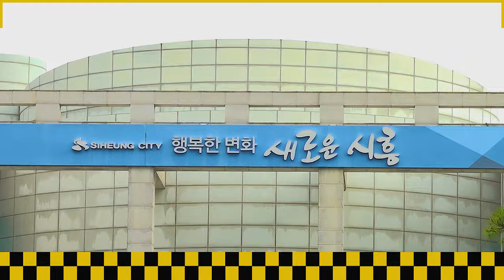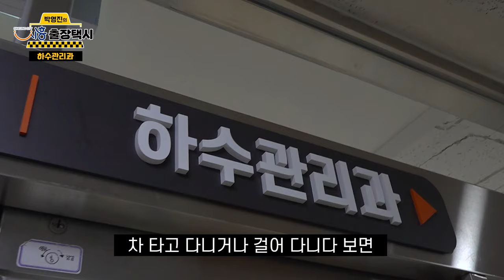[박영진의 출장택시🚕 EP.07] 🚽변기가 막혔는데 왜........죠???제가 뚫어요??💩(with.추승찬 주무관)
코빅의 대표코너, 두분사망토론의 어하당 박영진이 출장택시🚕 기사로?
시흥시 각계 각층의 공무원들에게 직접 듣는 시흥시의 이야기!

일곱번째 손님, 하수관리과 추승찬 주무관의 생생한 이야기!

왜 여기에서 변기를 뚫어달라는건가요??
2001년생 최연소? 공무원의 이야기
같이 볼까요?

매주 금요일 오후 3시 출장택시를 찾아주세요~~제바알 Plz